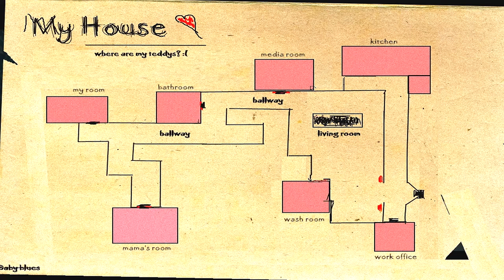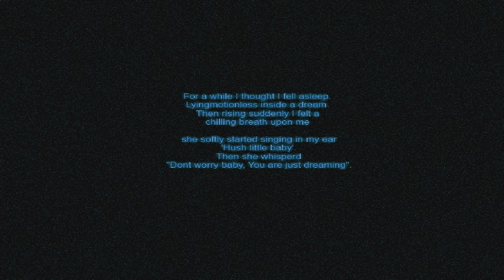Badou dans Baby blues - La peur m'envahit - Jeu d'horreur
EEEHHH BIIM salut à tous les amis , j'espères que vous allez bien , aujourd'hui première vidéo de la chaîne sur un petit jeu d'horreur ( lien dans la description ) , j’espère qu'elle vous plaira , si c'est le cas vous savez comment ça marche, like , commente, partage et abonne toi, ça fait plaisir et c'est gratuit :D .

Peace bonne vidéo

Ps : pas la peine de me le dire la faute d’orthographe pour le "ou" qui devrait être "où" est du au fait que la police que j'ai utilisé ne voulais pas faire les U accent , voila :)